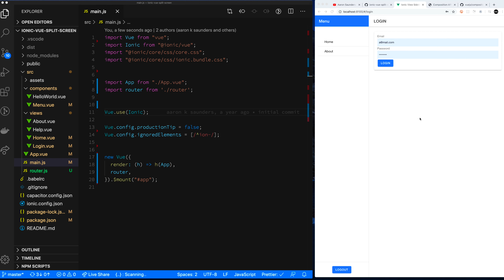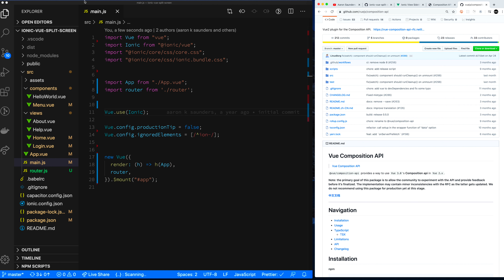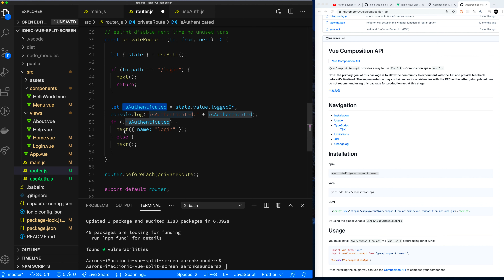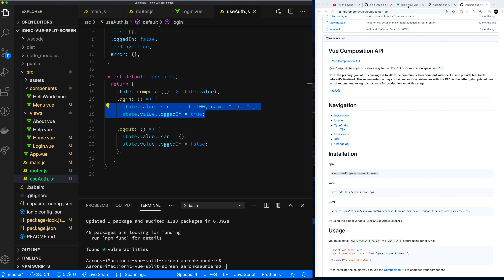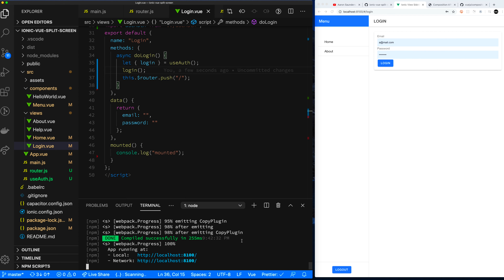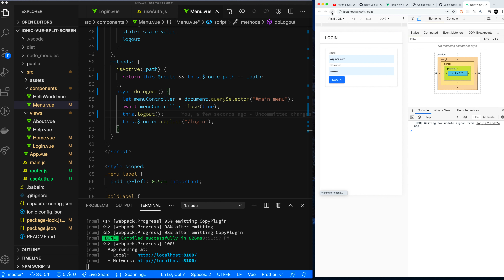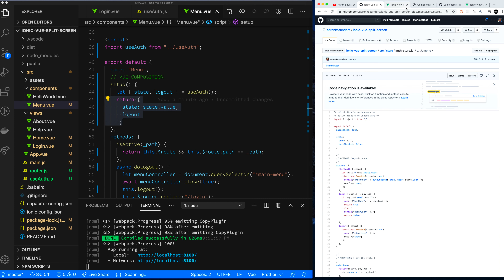Part 2: Ionic Framework VueJS: Split-View Menu with Authentication Flow Using Vue Composition API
Using Ionic Framework with VueJS:  Split-View Menu with Authentication Flow Code Walkthrough using Vue Composition API

The application uses vue composition API to manage the authentication state in the login flow. We show how to access the state to protect routes and to hide the side-menu when the user isn't logged into the application

[Part One] Ionic Framework with VueJS build a Split-View user interface with side menu. The application uses vuex for authentication state management in the login flow. In the next video, we will remove vuex and use Vue Composition API to manage the authentication state